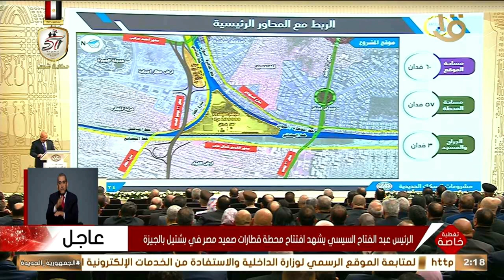"محطة قطارات صعيد مصر".. تعرف على تفاصيل أول خط سكة حديد يتعمل في مصر من 60 سنة